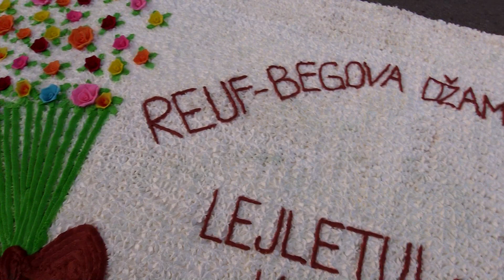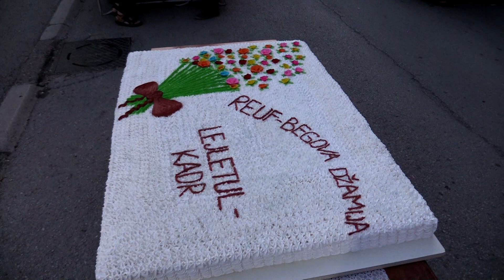Javni iftar džemata Reuf begove džamije u Gradačcu